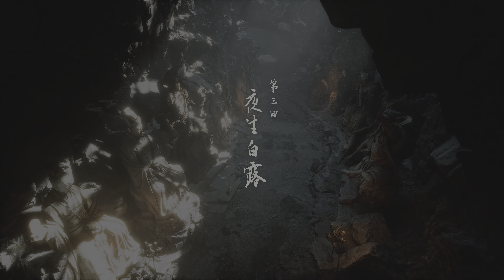BLACK MYTH WUKONG Chapter 2: Yellow Wind Sage Boss Fight & end of Chapter 2 [4K 60FPS HDR] (PS5)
Black Myth: Wukong is a 2024 action role-playing game developed and published by Game Science. The game is inspired by the classical Chinese novel Journey to the West, and follows an anthropomorphic monkey based on the character of Sun Wukong from the novel. It was released for PlayStation 5 and Windows on August 20, 2024 to generally favorable reviews from Western critics. The release date of the game for Xbox Series X/S has not yet been announced.

Developer(s) : Game Science
Release    :  PlayStation 5, Windows August 20, 2024 & Xbox Series X/S.